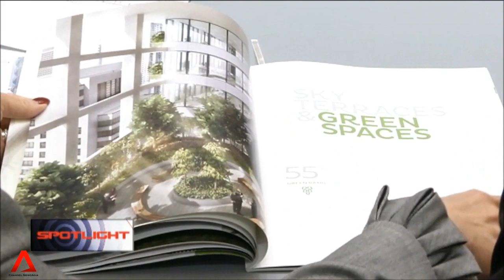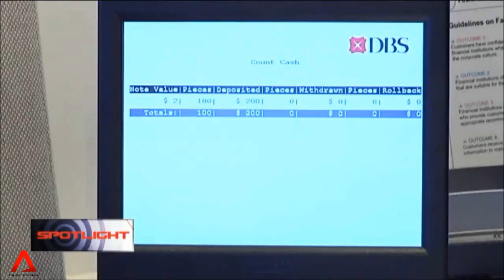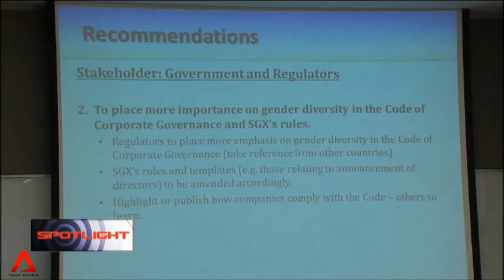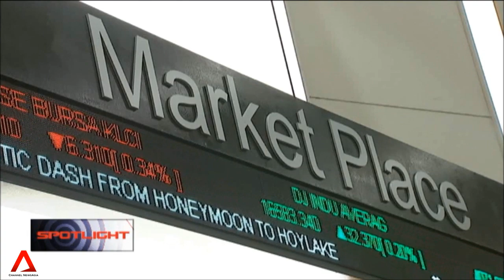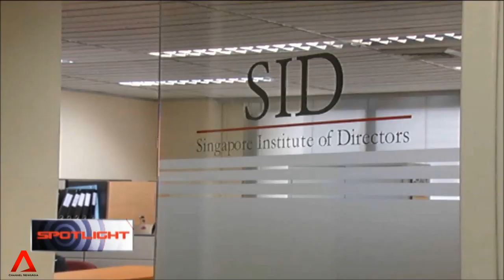27 July 2014 Spotlight: What is the Singapore solution to improving gender diversity?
In Singapore, less than a tenth of women sit on company boards - even though women make up half of the population and account for more than half of university graduates. What can be done to change the imbalance?